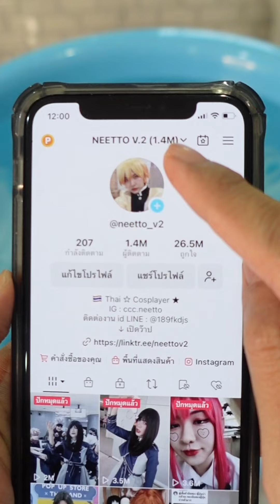ทิ้งหนอนเจลลดไข้100ตัวไว้ในกะละมัง1เดือน...ฉลอง1.4M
รวมฮิตคลิปสั้นคอนเทนท์...ของนีทโตะ!! ฉลอง1.4Mทำหนอนต่างดาวด้วยเจลลดไข้100ตัว! แช่ในกะละมังใหญ่! 🥶🐛

นีทโตะ ไลฟ์สไตล์คอสเพลย์ & Vlog